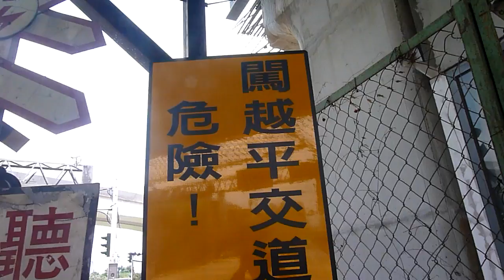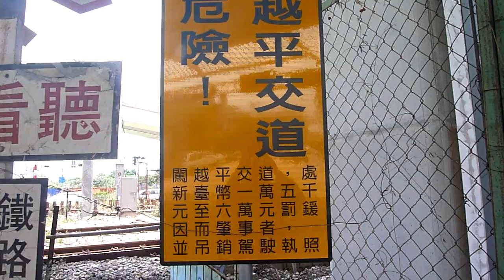停看聽~~台中大慶街鐵路平交道197K+434